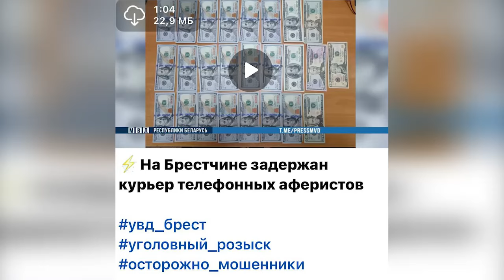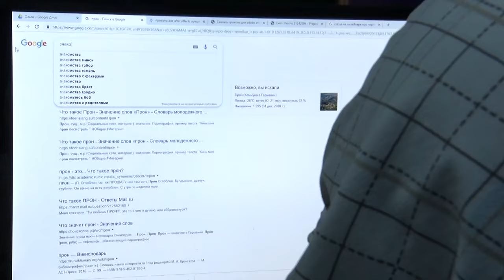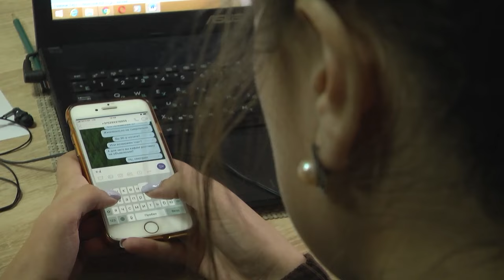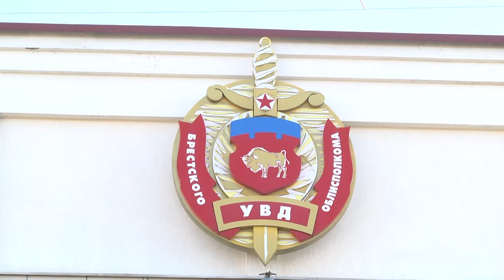2024-11-06 Защищаемся от киберпреступников!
Шантаж, вымогательство, преступления против информационной безопасности вышли на новый уровень. Воры и мошенники ежедневно усовершенствуют навыки хищения денежных средств, скрывая своё истинное лицо в интернет - пространстве. Адаптироваться и всегда быть на чеку не удаётся даже тем, кто досконально владеет информацией о кибератаках.   Киберпреступления совершают частные лица и организации – от начинающих хакеров до слаженных группировок, которые используют продвинутые методики и хорошо подкованы технически. Как не стать жертвой преступной деятельность и сохранить конфиденциальность сетевого устройства - расскажет Янина Даниленко

*Наши контакты:*
✅Телефон горячей линии:
54-63-67